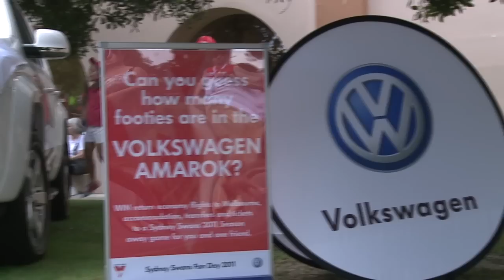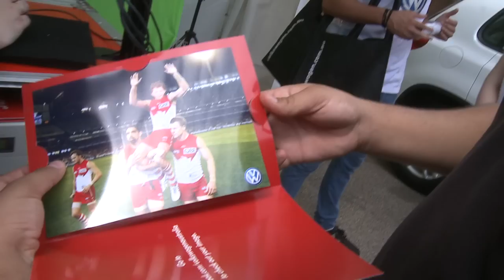Volkswagen's Fan Day Montage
The Sydney Swans Fan Day 2011 was a great success thanks to some great community activities brought together with our brand new Major Partner, Volkswagen.